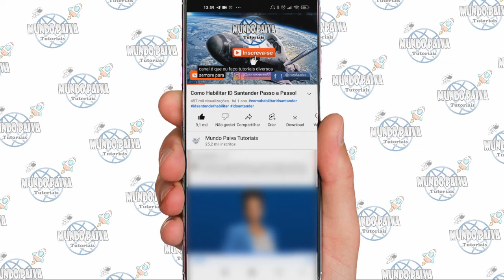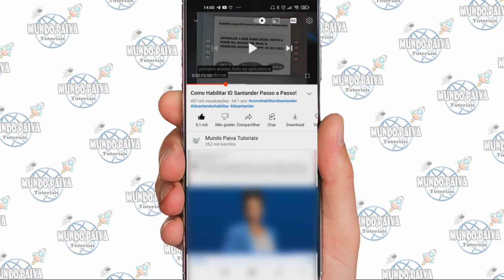Como Tirar a Legenda Instantânea do Celular RAPIDAMENTE!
Vídeo Tutorial de hoje explico como tirar a legenda instantânea do celular rapidamente.

Neste Vídeo:
Tirar a legenda instantânea do celular